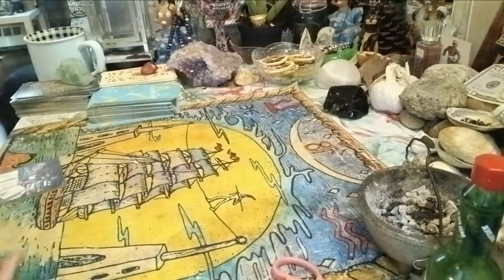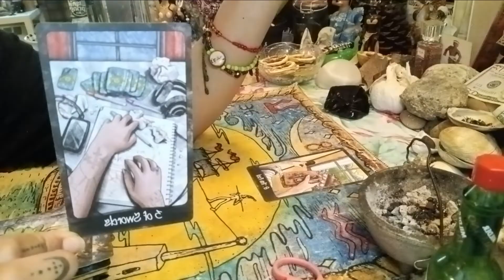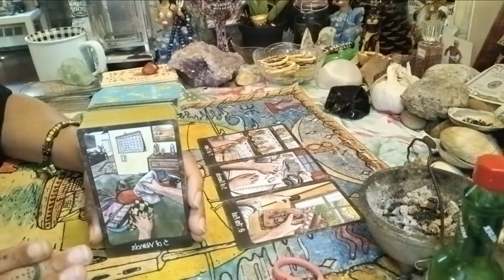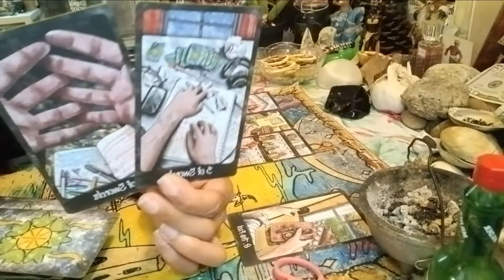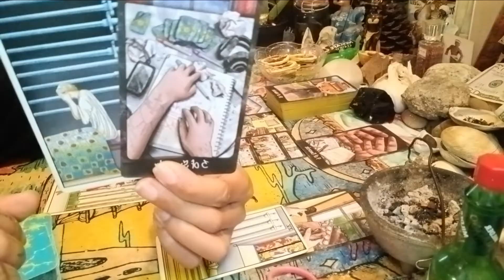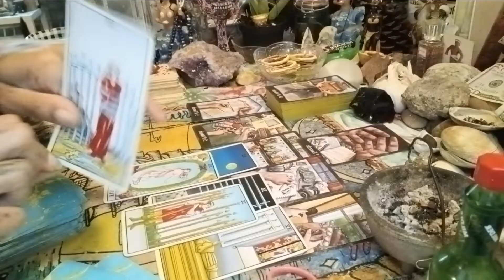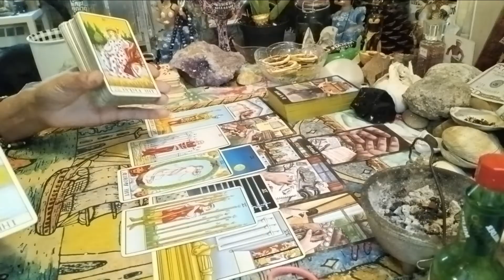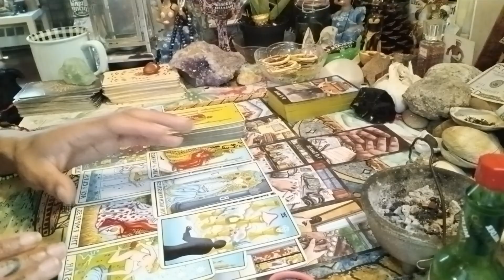🧿They allowed Tarot to destroy the relationship & forced u to the door|Divine Feminine U came thrU!